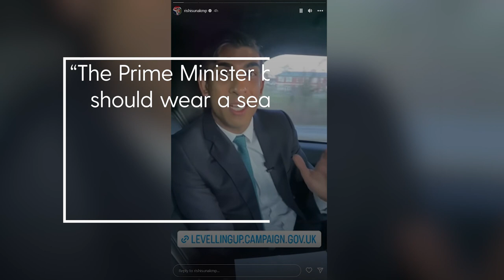Prime Minister apologises for not wearing a seatbelt while filming Instagram video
Rishi Sunak has apologised after removing his seatbelt to film a social media video in the back of a moving car.

The Prime Minister made a “brief error of judgment” by removing the safety device as he promoted his levelling-up funding in the clip filmed for Instagram on Thursday as he visited Lancashire.

A Downing Street spokesman said Mr Sunak “fully accepts this was a mistake and apologises”.

“The Prime Minister believes everyone should wear a seatbelt,” the spokesman said.

“It was an error of judgment, he removed it for a short period of time to film a clip, which you’ve seen, but he accepts that was a mistake.”